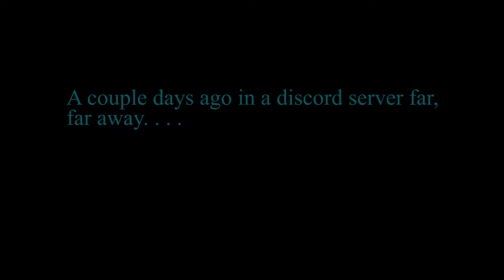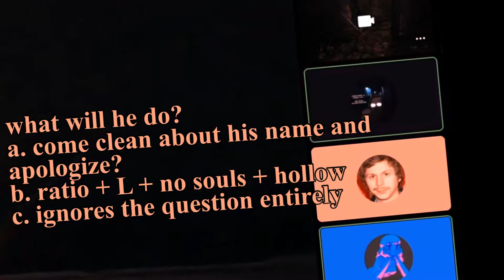Great Fire's Bobby VS Greater Demon (Dio) ft. Kreeei & imjustblue | Dark Souls III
been binging star wars, playing a fucktonna project zomboid, so apologies for the lackluster content stream.